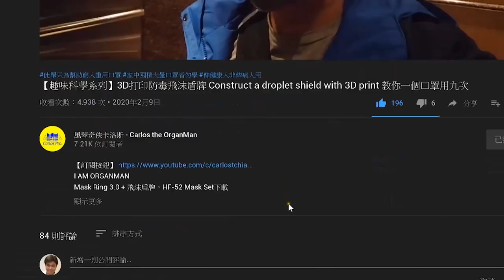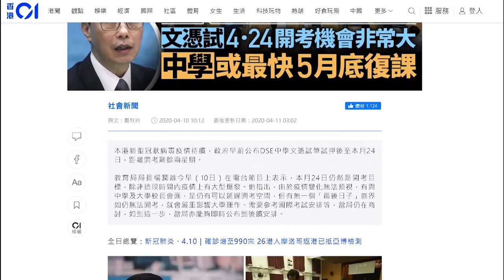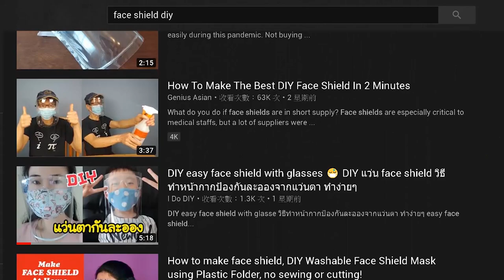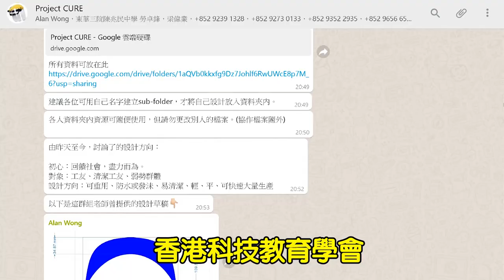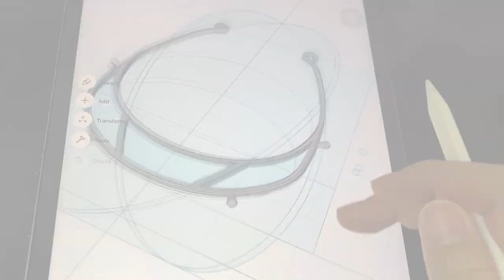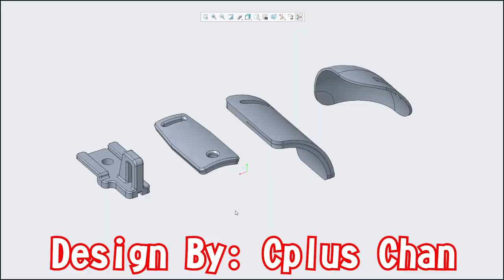【家居動手做系列】對抗COVID-19從口罩到面罩吧 Fight Against COVID-19 from Mask to Face Shield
我們的義工都在發表意見，要推出新產品支持不同人士，於是早幾天卡洛斯邀請了團隊裡面Hector和Cplus兩位幫忙，他們一直對3D設計和打印都有研究，是最早和卡洛斯一起合作，打印Mask Ring的拍檔。我希望他們分別在不同角度去設計兩款Face Shield，可以幫助到有需要人士面對疫情，我俾出有三個主要設計的條件：

1. 我們負責打印主要3D件
2. 打印件外，配件盡量少
3. DIY工序盡量簡單，讓一般人也可自己製作

現在還是測試階段，一有了最終設計，我們便會開放讓大家免費索取，請大家繼續留意卡洛斯的頻道，及分享給其他兄弟姊妹！